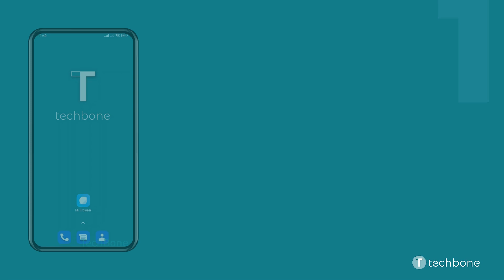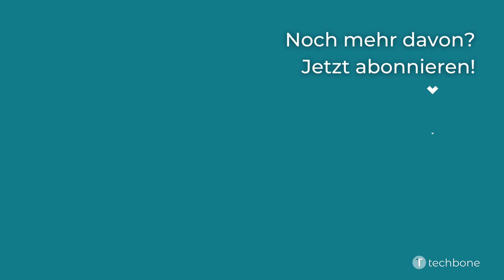Werbung im Mi Browser blockieren - Xiaomi [Android 12 - MIUI 13]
Der Mi Browser bringt einen Ad Blocker beziehungsweise Werbeblocker mit, um lästige oder irreführende Werbung automatisch zu blockieren. Auch können dadurch die unendlichen Weiterleitungen zu Werbepartnern verhindert werden.

Wie man auf dem Xiaomi-Smartphone unter Android 12 - MIUI 13 die Werbung im Mi Browser automatisch blockieren kann, zeigen wir hier.

0:00 Intro
0:05 Öffne Mi Browser
0:15 Tippe auf Profil
0:25 Öffne die Einstellungen
0:35 Tippe auf Privatsphäreschutz
0:45 Tippe auf Werbung blockieren
0:55 Aktiviere oder deaktiviere Werbung blockieren